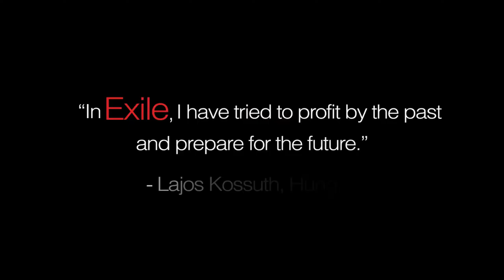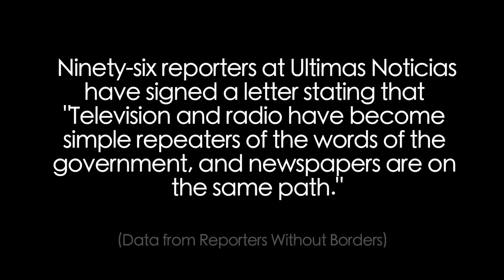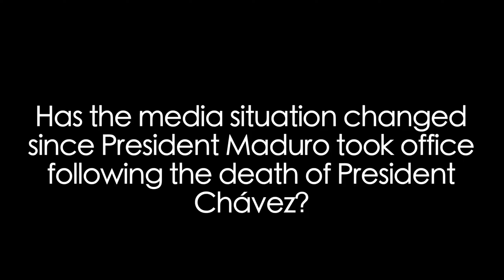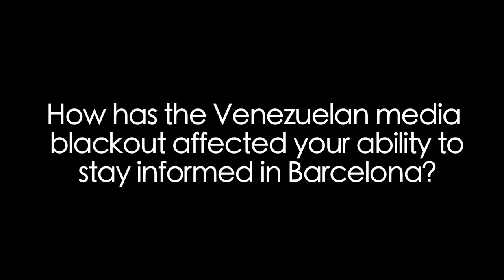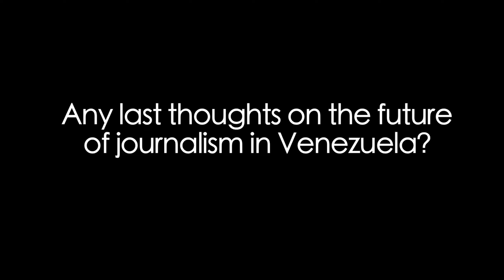The Freedom Chat: A Conversation with Andrea Daza Tapia